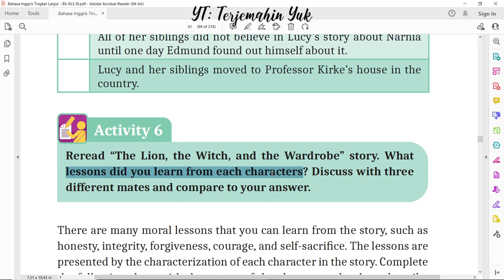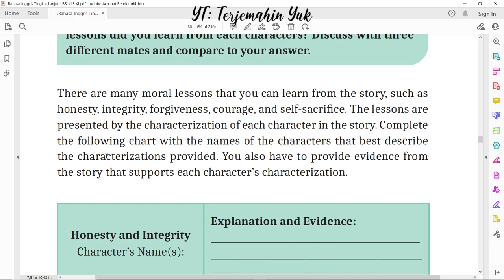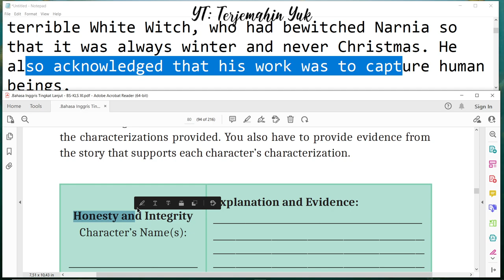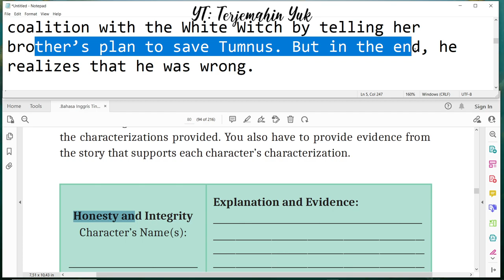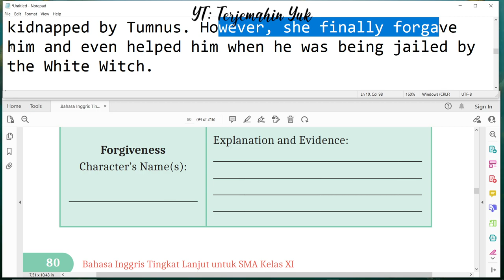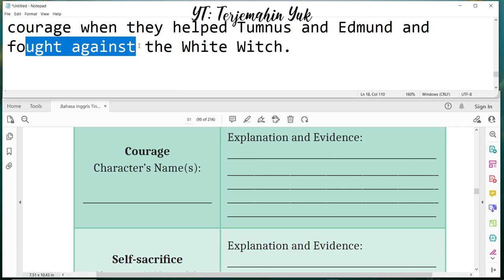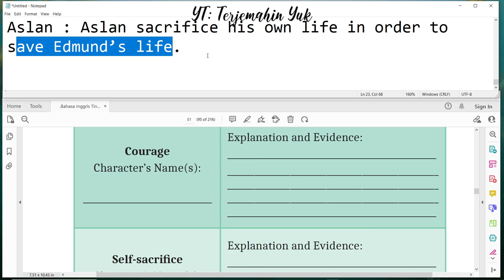Hal. 80-81 kelas 11 Terjemahan Buku Bahasa Inggris SMA MA Kurikulum Merdeka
Moral lesson from The Lion, The Witch and the Wardrobe story ( Narnia )
terjemahin yuk
terjemahinyuk
terjemahkan yuk
Kelas VIII
English for Nusantara
Tingkat Lanjut
kunci jawaban
belajar bahasa inggris
pelajaran
halaman